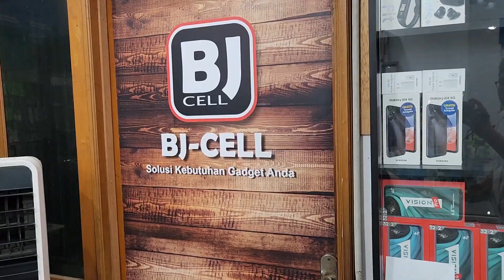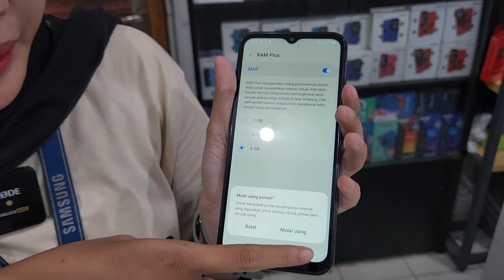Free Adapter SAMSUNG Galaxy A14 5G Cek Sebelum Kirim ke Cikarang Pusat!!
Video kali ini selling SAMSUNG Galaxy A14 5G, untuk pengiriman dari orderan online, silahkan tonton video unboxingnya sampai selesai. Jika sobat berminat silahkan kunjungi link pembelian dibawah ini

BJ-Cell
Jl. Suha No.214 Majalengka - Jawa Barat
Download App Toko BJ-Cell di Playstore

Spesifikasia Produk:
PROMO TERBATAS
GRATIS CHARGER TYPE C 15W
Layar 6.6" HD PLS LCD 90Hz
Jaringan 5G
Processor Octa-Core Dimensity 700
RAM 6GB Internal Memory 128GB
Triple Slot
MicroSD up to 1TB
OS Android 13 on-e UI Core 5
Sensor Fingerprint ( Side-Mounted ) & Face Unlock
NFC
Baterai 5000mAh
Support 15W (Bawaan belum termasuk charger)